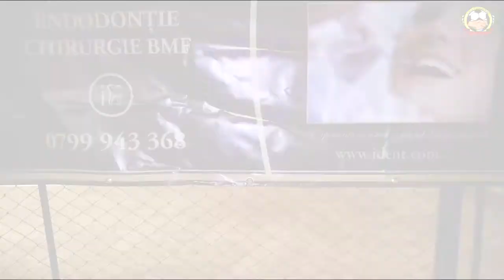INTERVIU DRAGOS METALPLAST